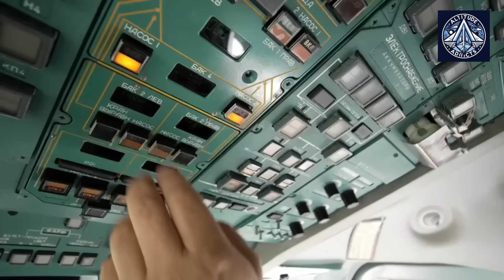Eleven Tu-214s with 2 Crew Cockpit for Aeroflot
Russia’s aviation industry faces a critical test as Rostec struggles to deliver 11 Tu-214 jets to Aeroflot amid production delays, crew shortages, and last-minute redesigns. The airline initially ordered 40 jets but now threatens to cancel in favor of the MC-21—so what went wrong?

🔍 In this video, we break down:
✅ Rostec’s "firm" contract – Why only 11 Tu-214s are confirmed (for now)
✅ The cockpit crisis – Why Aeroflot demands a 2-pilot system (and why it’s taking so long)
✅ Kazan Aviation Plant’s struggles – 40% production shortfalls, missing deadlines, and labor shortages
✅ Aeroflot’s looming switch – Will the MC-21 replace the Tu-214 entirely?
✅ The bigger picture – Can Russia’s aviation sector survive without Western tech?

📉 The Tu-214 was once a Soviet-era workhorse, but with outdated 3-crew cockpits and reliance on foreign parts, its future hangs in the balance. Will Rostec’s upgrades be enough, or is this the end for Russia’s troubled airliner?